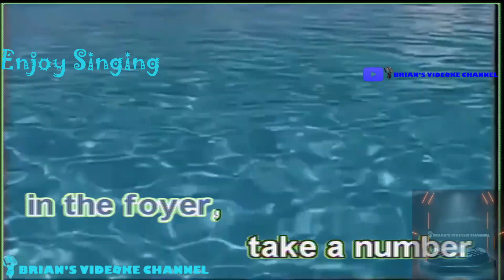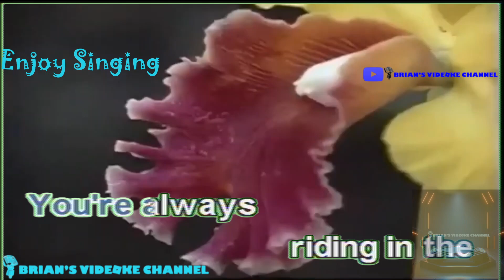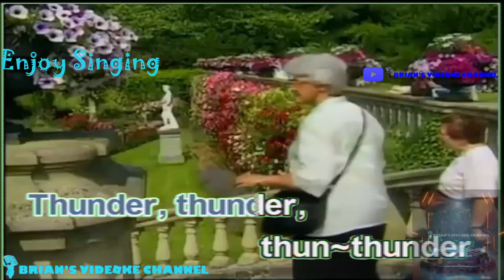Thunder - Imagine Dragons (Karaoke)